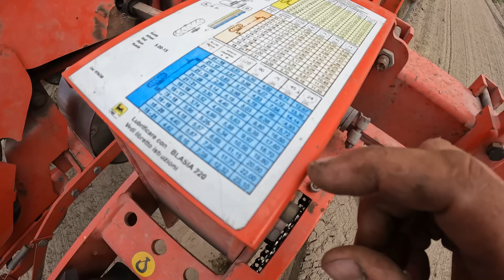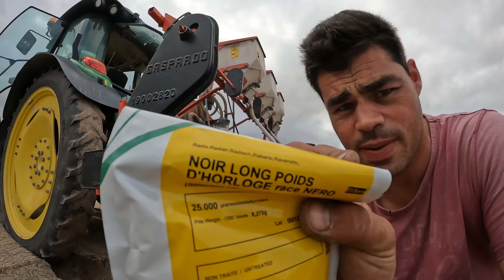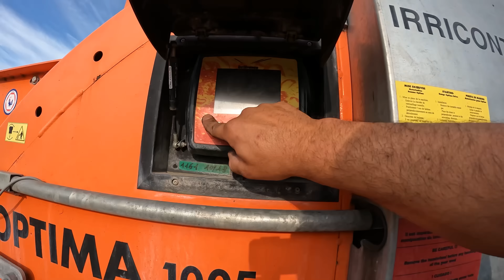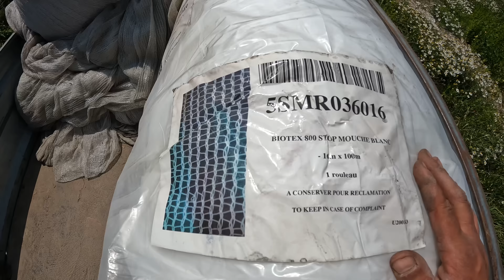SEMIS DE NAVET ET RADIS NOIRS, BINAGE ET EPANDAGE une fin de semaine bien remplie [ Semaine 29 EP2 ]